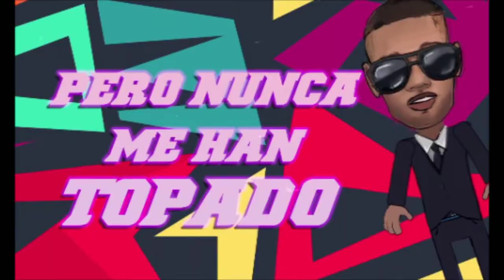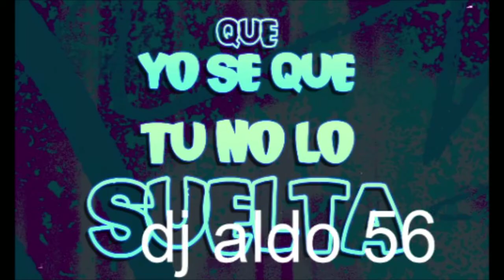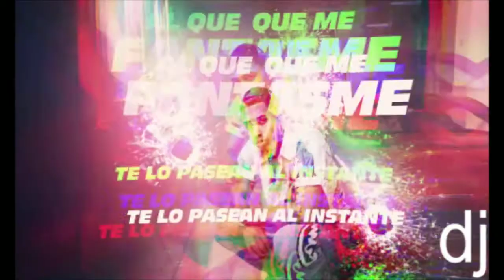DJ ALDO 56 - DEMBOW2020 VOL. 2